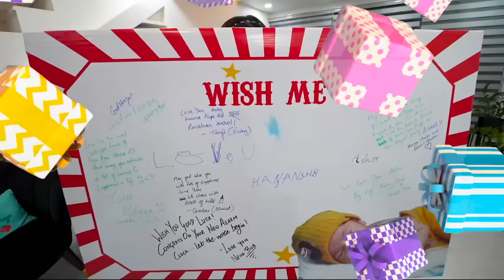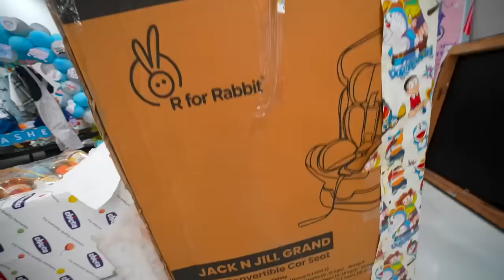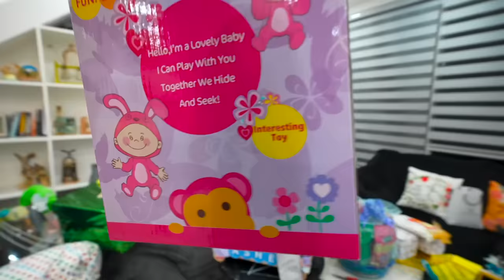Opening ASHER'S Chola Ceremony GIFTS || GOLD, Cars, & TOYS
OMG, We got so many presents for ASHER.